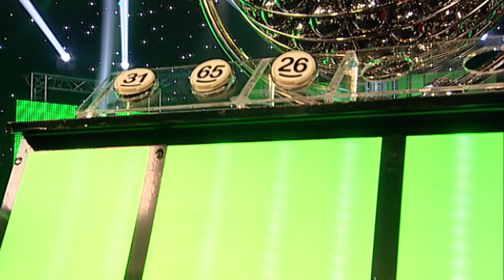SzerencseSzombat - Éliás Gyula Jr - Jól vagyok